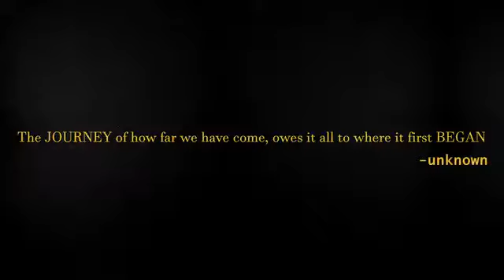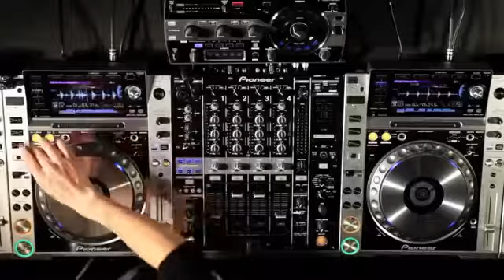bishop cotton academy of professional management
Get Admission in Bishop Cotton through BUZUKE